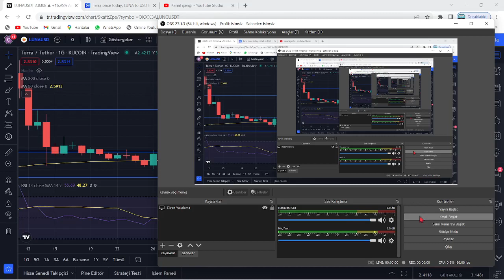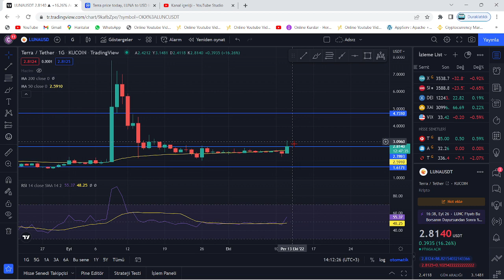TERRA LUNA BOĞA🚀LUNA 5$ HEDEFİ EKİP KİTLENDİ🔥LUNAYI BU SAATE BURDA YAKALARSANIZ 5$ GELİYOR DEMEKTİR🚀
Bu videomuzda kripto borsalarında oldukça popüler bir coin olan Luna(Terra Luna) coin'i inceledik. Sürekli bir artış sağlayan ve stake, elde tutma oranı en büyük coinlerden olan Luna'nın teknik analizini gerçekleştirdik. Luna coin'in destek ve direnç noktalarını belirterek kısa, orta ve uzun vade hedeflerinden söz ettik. Luna alım ve satım noktalarını belirleyerek, hangi noktadan almalıyız? Gibi sorulara yanıt olmaya çalıştık. Luna, an itibariyle 0.02 dolar fiyatlarına kadar günler içinde tarihi bir geri çekilme yaptı. Son gelişmelerle birlikte luna binance tarafından delist edildi iddiaları ve Luna'daki arz artışı hakkında konuştuk. Son gelişmelerle birlikte Luna önce tamamen Binance tarafında delist edildi ve hemen akşamına yeniden listeleyeceklerini duyurdular. Ayrıca anlık olarak Terra ağı durdurulmuş durumda. Son gelişmelerle birlikte ünlü kripto borsası FTX ve crypto.com bugün saat 19.45'de terra luna'yı delist edeceklerini belirttiler. Son dakika gelişmeleriyle birlikte terra luna'nın tamamenn kapatılması ve ethereum ceo'su vitalik buterin'in luna çağrısı hakkında konuştuk. Terra Luna ekosistemi çatallamaya gidiyor ve eski luna luna classic olarak devam etmek şartıyla yerine yeni bir ekosistem ve yeni bir coin geliyor. Son gelişmelerle birlikte Terra Ceo'su Do KWon, Güney kore meclisine çağrıldı. Brandt'den şaşırtan bir luna yorumu geldi ve çatallama konusunda kuruldan red bekleniyor. Son gelişmelerle birlikte Coinbase, WLUNA ve USDT'yi 27 MAyıs 12.00 tarihinde işlemlerini durduracağını açıkladı. Son gelişmelerle birlikte terra 2.0 ve çatallam konusunda 7 gün sürecek oylama başladı. Do-kwon'un terralabs'ı çöküşten günler önce feshi, biliyor muydu sorusunu akıllara getiriyor. Bu videoda yatırım tavsiyesi verilmemiştir. Güney kore tarafından Do Kwon'a 79 milyon dolar ceza kesildi ve hali hazırda the moon, twitter'dan 7 trilyon arzla 1 dolar mümkün mü? tweetini atarak Cz gibi yakım istediğini belirtti. Son gelişmelerle beraber do-kwon terra 2.0'da şaşırtan bir değişime gitti ve 3 büyük borsa olan upbit, bithumb ve coinone'dan luna'ya delist kararı çıktı. Son dakika haberiyle beraber do kwon, luna'da yakım yapılmayacağını belirtti. 22 MAyıs itibariyle Cz, redditte soru cevap etkinliği yaptı ve sorularda luna da vardı. Luna'da son dakika haberiyle MEXC borsası luna yakmak için oylama başlattı. Oylama twitter'da sürüyor. Güney kore yaptırımlarıyla Upbit, Hotbit ve coinone dahil 5 kore borsası tazminat ödeyecek gibi duruyor. Ayrıca kore polisi luna vakfının para zimmetlediği iddiasıyla fonlarının durdurulmasını talep etti. Do Kwon, twitter'da yaptığı paylaşımla Terra 2.0 için inşa edilen phoenix finance borsasını duyurdu. 25 mayıs tarihi itibariyle Binance topluluğa uyacağız tweet'i ile lunayı listeleyeceğini ima etti. Bybit de yarın 09.00'da(26 mayıs) Luna'yı lunc olarak değiştirecek ve terra 2.0 an itibariyle geliyor. Binance, 31 MAyıs saat 11.34'te luna v2 listeleyecek. Eski luna(Lunc) an itibariyle Binance'da listelendi ve fiyatı günlük zirvelerde. Alım satıma 12.30'da açılacak. Son gelişmelerle fatman bir stablecoin sürüleceğini iddia etti. Son gelişmelerle birlikte ustc stablecoin'i arzının %10u tek seferde yakıldı.